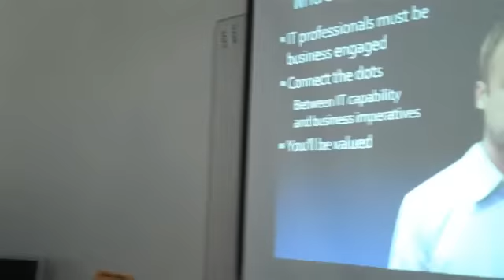California 2009 NetRiders State Championships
10 two person teams plus a single virtual team competed in the 1st annual NetRiders California State Championships.  The winner will represent the state of California against the rest of the USA and Canada for the right to be called the best NetRiders team in their area.